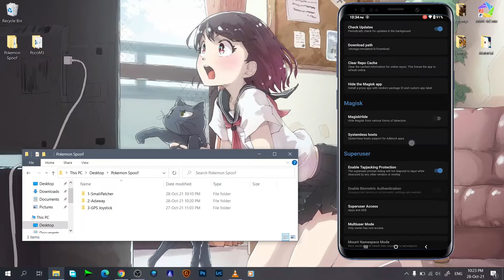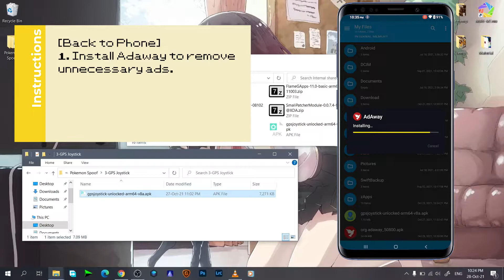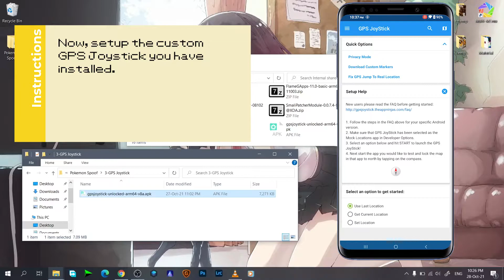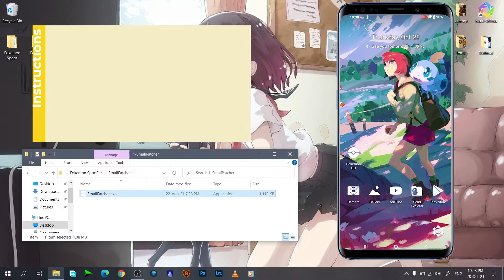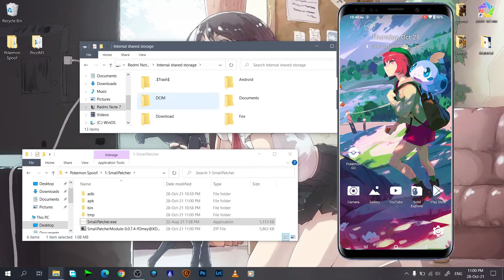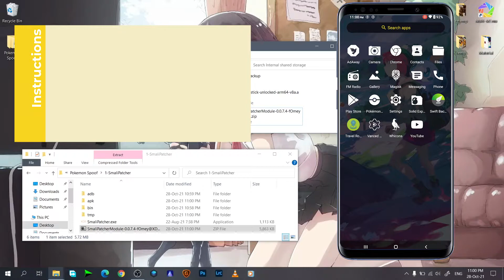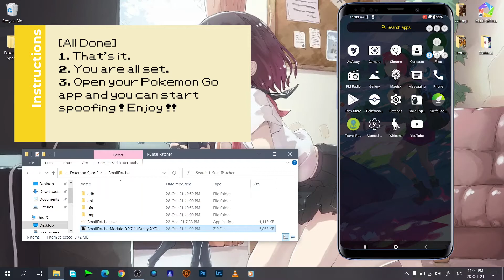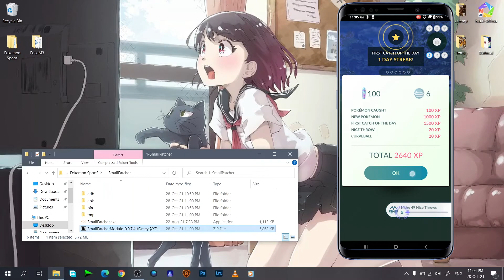Android Hack : Guide on Spoofing Pokemon Go on latest Android + GPS Joystick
The detailed step-by-step, safest and 100% working guide on spoofing your Pokemon Go. 100% working on all Android phones and version.
Note : Phone in used is a Redmi Note 7 on Nusantara OS 3.3 Rhun (Android 11).